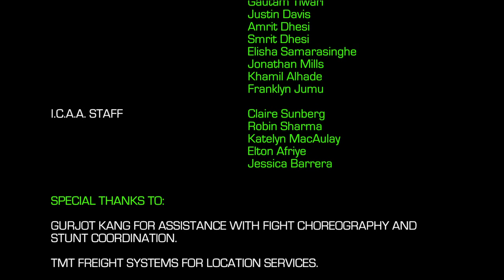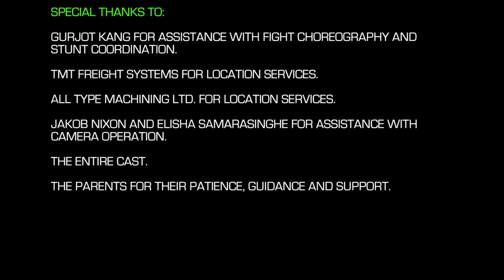Covert 2 G.H.O.S.T. (Official Action Film 2014)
Hey guys, so you've seen the trailer and you've seen the first movie.  And now we present to you the SEQUEL! Covert 2 G.H.O.S.T.  This is a fun project we did this summer.  It features all original music and footage. Don't forget to watch in full 1080P and let us know what you guys think of it! :)